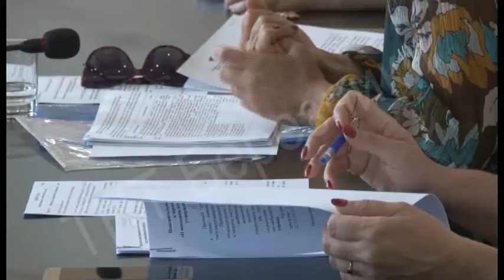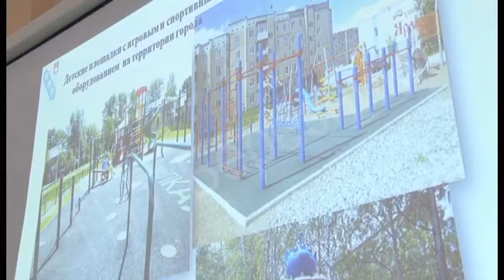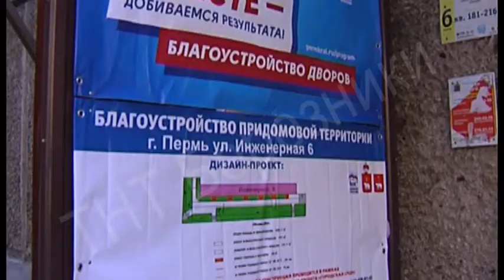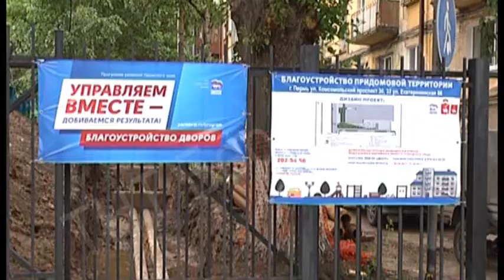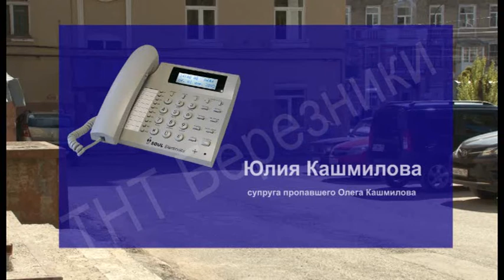1284 выпуск Новости ТНТ Березники 18 июля 2017